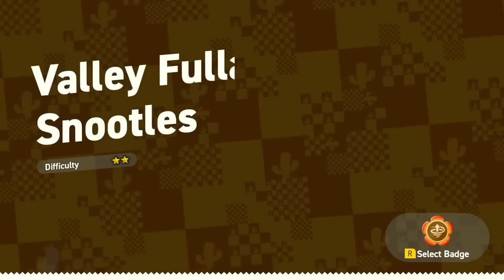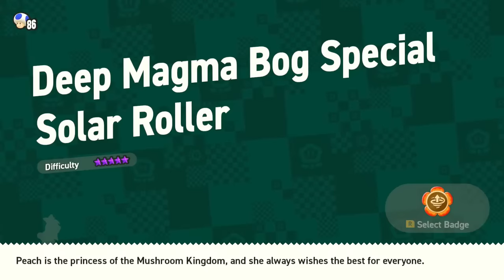A Lil' Super Mario Bros. Wonder for Ya [ArloStreams]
This is an upload of a YouTube stream from 11/17/23. A "VOD," as it were. Within it, you can observe me playing Super Mario Bros. Wonder on my Nintendo Switch.